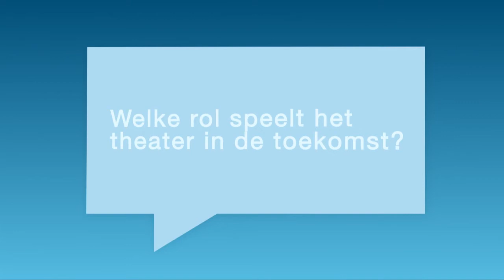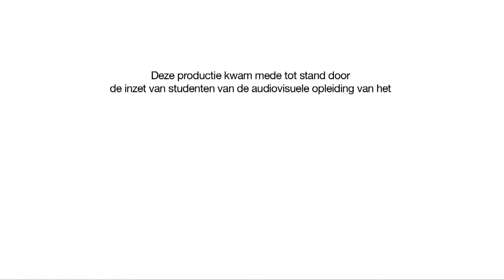Léon van der Zanden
Parktheater Eindhoven 2020
Parktheater Eindhoven heeft in het kader van het 50-jarig jubileum in oktober 2014, vijftig mensen gevraagd hun vergezicht te schetsen van de toekomst in 2020. Zij spreken over hun vakgebied en de rol die zij het Parktheater dan toedichten.
Aan het woord: Leon van der Zanden - Pionier en Parktheater-genieter.